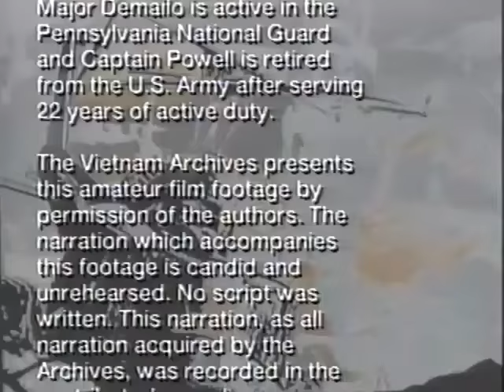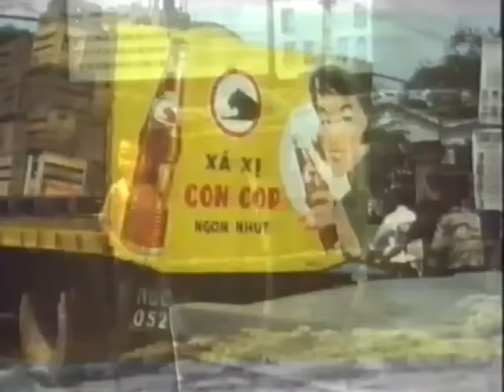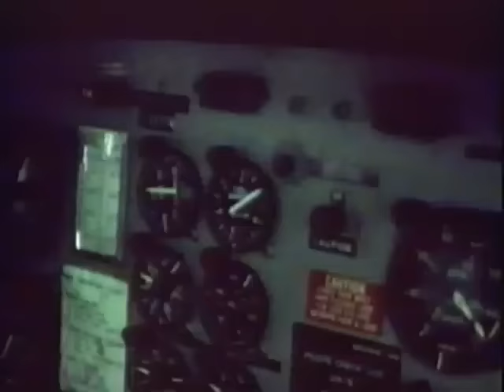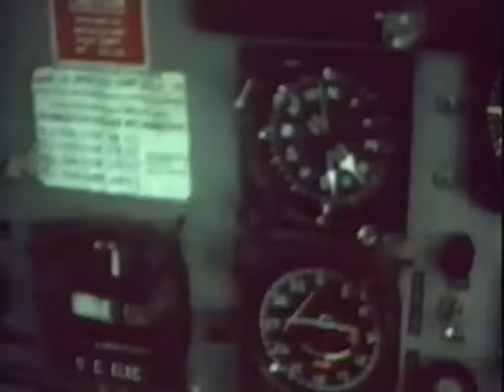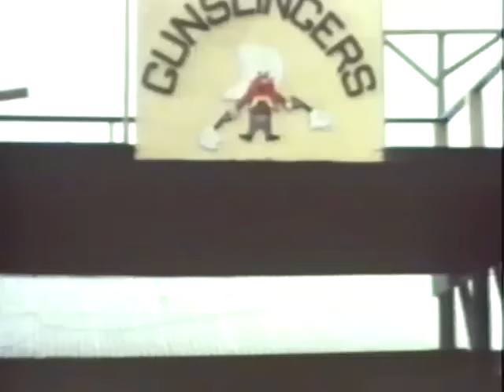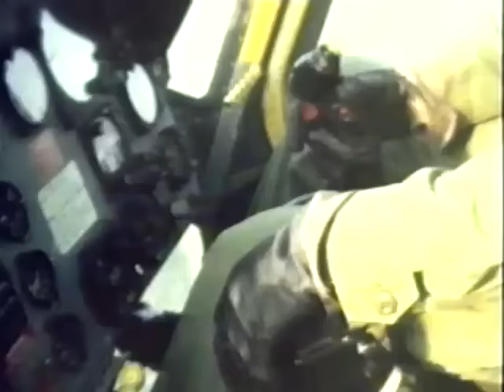Vietnam War Home movies Helicopter 8mm movies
2 pilots serving in Vietnam took their 8mm home movie cameras and these are their films.